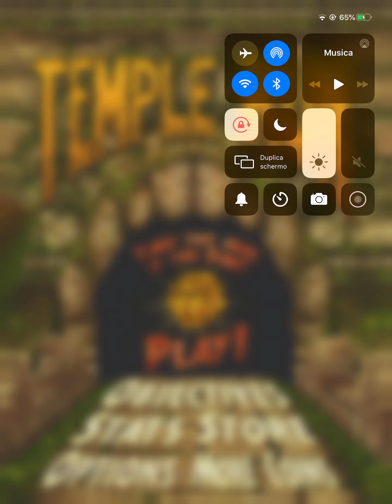Temple run gameplay NO HACKS